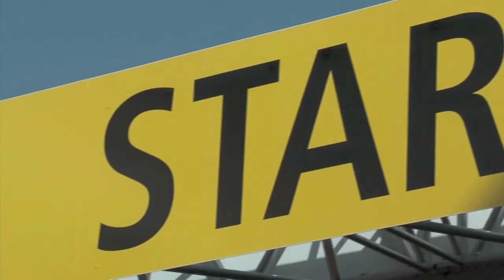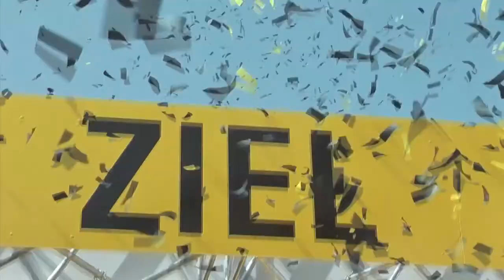Deutsche Post Marathon Bonn 2011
Deutsche Post Marathon Bonn 2011 am 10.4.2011